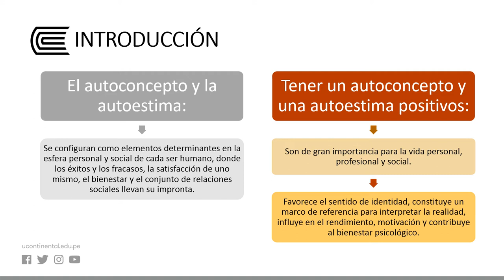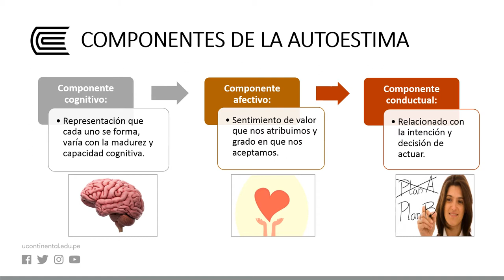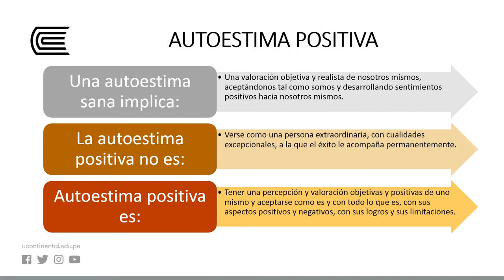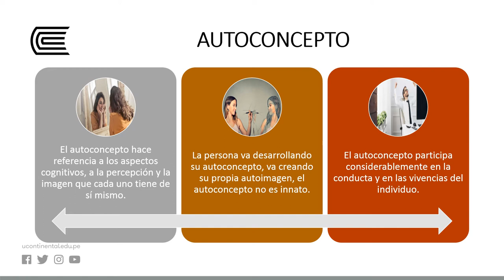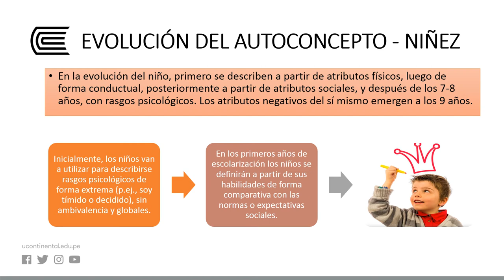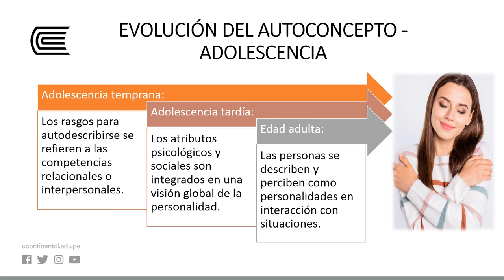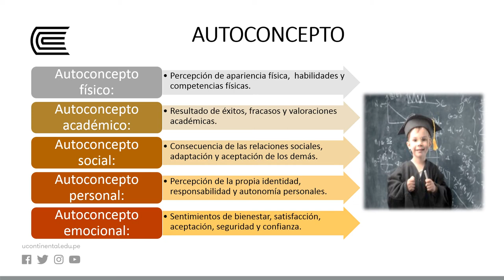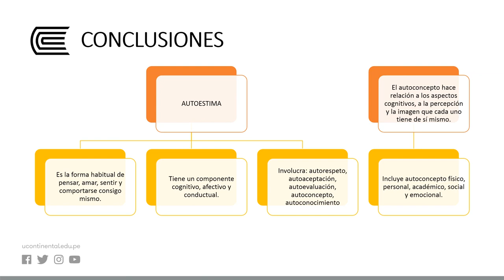Evolución del autoconcepto y el desarrollo de la autoestima